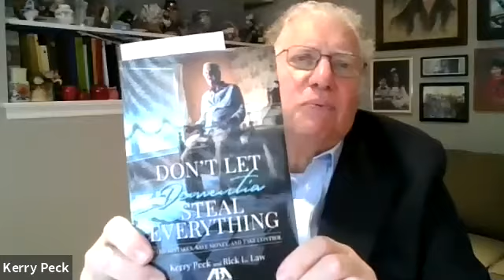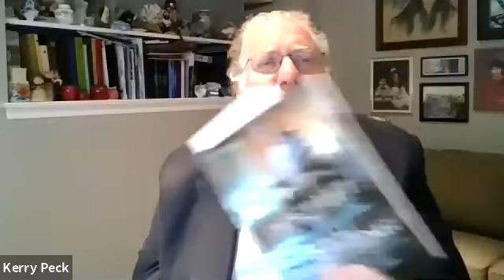Authors Kerry Peck and Rick Law in Conversation with Steve Schlegel